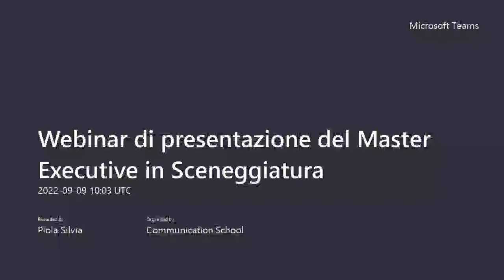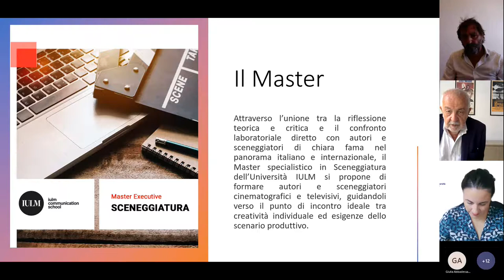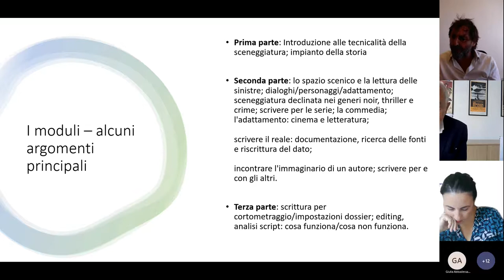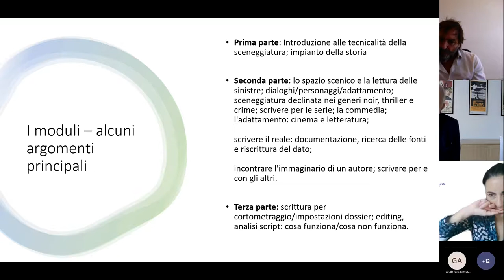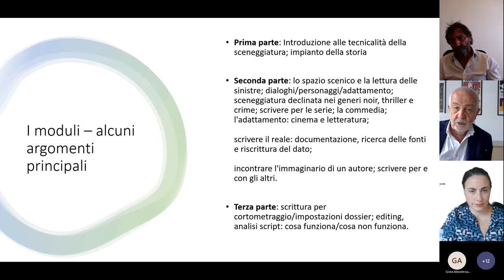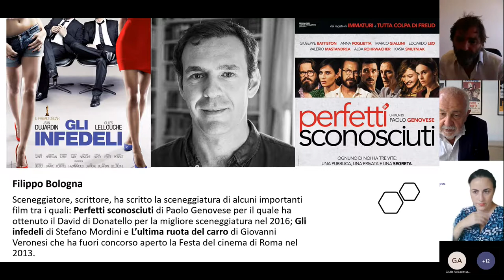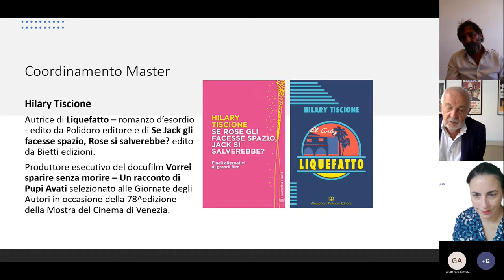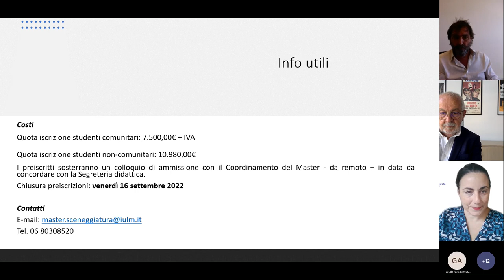Presentazione del Master Executive in Sceneggiatura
Attraverso l’unione tra la riflessione teorica e critica e il confronto laboratoriale diretto con autori e sceneggiatori di chiara fama nel panorama italiano e internazionale, il Master si propone di formare autori e sceneggiatori cinematografici e televisivi, guidandoli verso il punto di incontro ideale tra creatività individuale ed esigenze dello scenario produttivo.

Partecipano: Gianni Canova, Direttore Scientifico del Master; Stefano Mordini, co-Direttore; Hilary Tiscione, Coordinatrice.